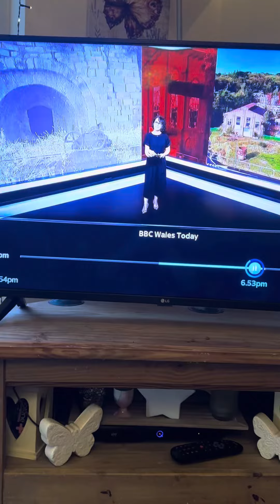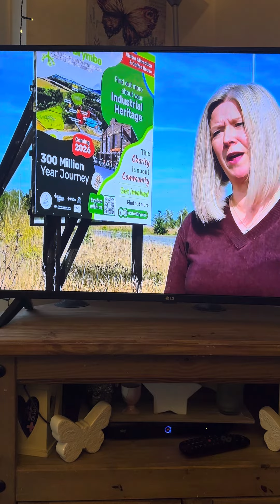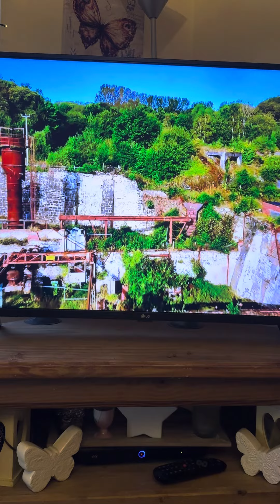Brymbo Steelworks on BBC Wales on the 27th September 2024